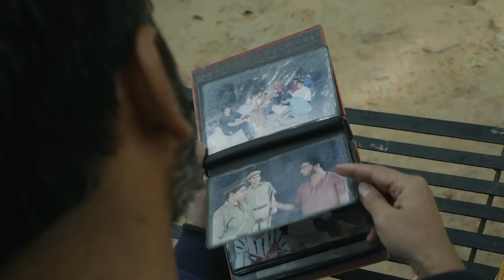Kavita-paath: Purani Tasveerein/ पुरानी तस्वीरें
Voice: Yogesh Kumar
Camera: Jai Basoya
Written by: Manglesh Dabral
Background score: Falu Shah
Poem:   पुरानी तस्वीरें / मंगलेश डबराल

पुरानी तस्वीरों में ऐसा क्या है
जो जब दिख जाती हैं तो मैं गौर से देखने लगता हूँ
क्या वह सिर्फ़ एक चमकीली युवावस्था है
सिर पर घने बाल नाक-नक़्श कुछ कोमल
जिन पर माता-पिता से पैदा होने का आभास बचा हुआ है
आंखें जैसे दूर और भीतर तक देखने की उत्सुकता से भरी हुई
बिना प्रेस किए कपड़े उस दौर के
जब ज़िंदगी ऐसी ही सलवटों में लिपटी हुई थी

इस तस्वीर में मैं हूँ अपने वास्तविक रूप में
एक स्वप्न सरीखा चेहरे पर अपना हृदय लिए हुए
अपने ही जैसे बेफ़िक्र दोस्तों के साथ
एक हल्के बादल की मानिंद जो कहीं से तैरता हुआ आया है
और एक क्षण के लिए एक कोने में टिक गया है
कहीं कोई कठोरता नहीं कोई चतुराई नहीं
आंखों में कोई लालच नहीं

यह तस्वीर सुबह एक नुक्कड़ पर एक ढाबे में चाय पीते समय की है
उसके आसपास की दुनिया भी सरल और मासूम है
चाय के कप, नुक्कड़ और सुबह की ही तरह
ऐसी कितने ही तस्वीरें हैं जिन्हें कभी-कभी दिखलाता भी हूँ
घर आए मेहमानों को

और अब यह क्या है कि मैं अक्सर तस्वीरें खिंचवाने से कतराता हूँ
खींचने वाले से अक्सर कहता हूँ रहने दो
मेरा फोटो अच्छा नहीं आता मैं सतर्क हो जाता हूँ
जैसे एक आइना सामने रख दिया गया हो
सोचता हूँ क्या यह कोई डर है है मैं पहले जैसा नहीं दिखूंगा
शायद मेरे चेहरे पर झलक उठेंगी इस दुनिया की कठोरताएं
और चतुराइयाँ और लालच
इन दिनों हर तरफ़ ऐसी ही चीजों की तस्वीरें ज़्यादा दिखाई देती हैं
जिनसे लड़ने की कोशिश में
मैं कभी-कभी इन पुरानी तस्वीरों को ही हथियार की तरह उठाने की सोचता हूँ